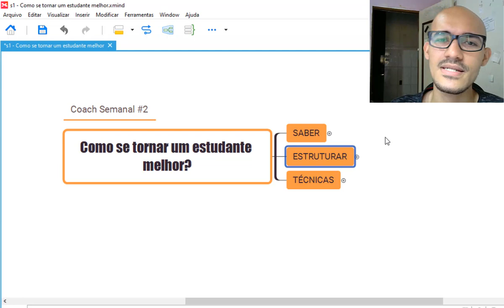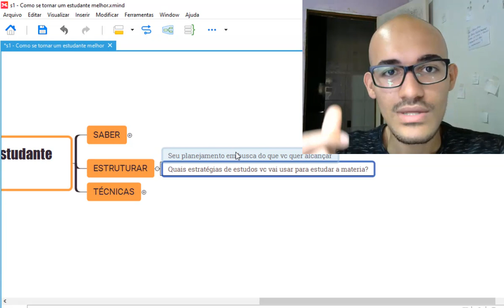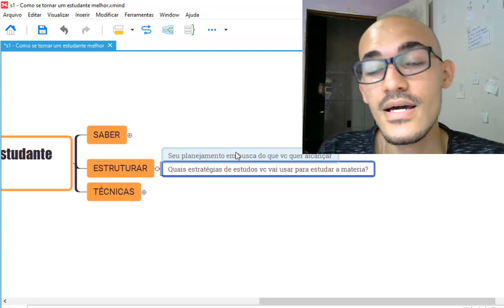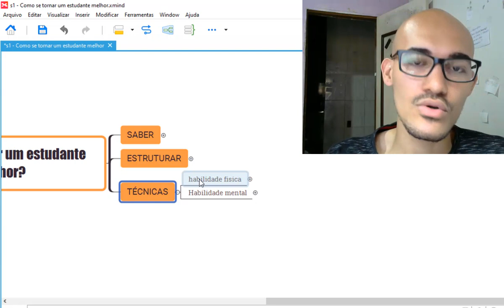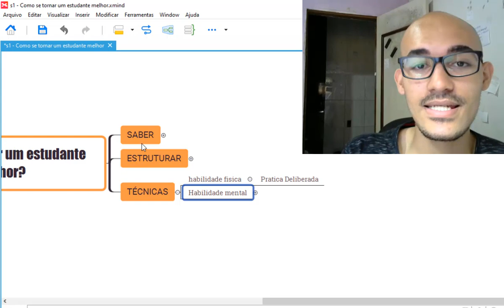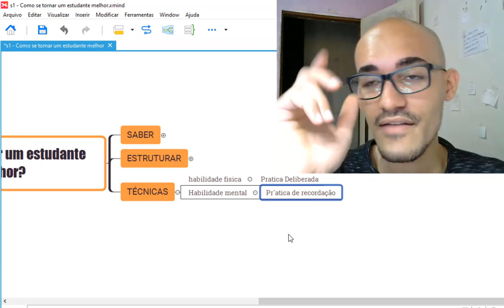3 Técnicas para ser Um Estudante Melhor(+2TÉCNICAS) | CoachSemanal ep 2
Aprenda nesse vídeo as 3 ideias fundamentais que precisa fazer parte da sua mentalidade autodidata.

 Cursos:
 Prática Deliberada, Já Disponível ✅
 Curso de memorização 101, Em produção 🔜

🌍Quer saber como aprendi Inglês em alguns meses?